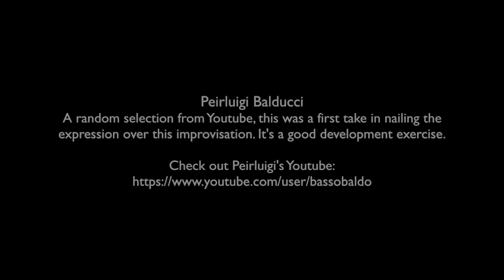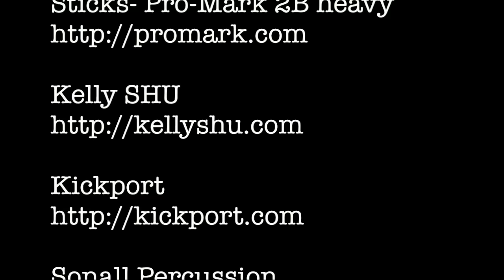Bass Sniper: Pierluigi Balducci - Improvisation #2 w/ BillRayDrums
Pierluigi Balducci (born in 1971) is an Italian jazz musician and composer, specializing in electric bass. He performed at numerous festivals and Jazz clubs throughout Europe and Asia and has collaborated with Ernst Reijseger, Luciano Biondini, Paul McCandless, John Taylor, Gabriele Mirabassi, Javier Girotto, Nuevo Tango Ensamble. He wrote the sound track for Catherine Breillat 's film Fat Girl, which was shown at the Berlin International Film Festival (2001).

Koa/Cherrywood kit

7x10, 8x12, 12x14, 14x16, 17x22, various snares

Sabian Cymbals
7,9,11 Maxx Splashes
15" HHX Xcellerator hats
17" HHX X-plosion crash
19" HHX X-plosion crash
22" Artisan Medium ride
19" AAX Xtreme China

Aquarian Drumheads - Response 2 clear on toms, Superkick 10, Reverse dot satin finish

Recording setup: Two Zoom R16 decks daisy chained together, a Shure PG56 on the top three toms, PG52 on the 16" floor tom, SM57 on the snare, Beta52 on kick, two MXL condenser mics "underheads" e.g. the mics capture the cymbals from underneath.